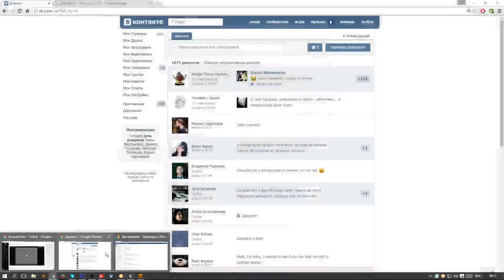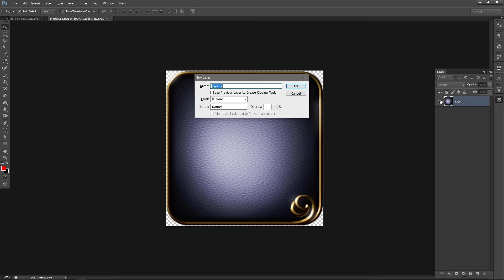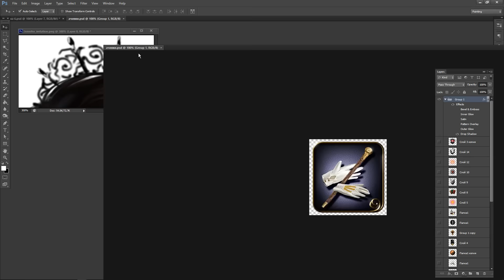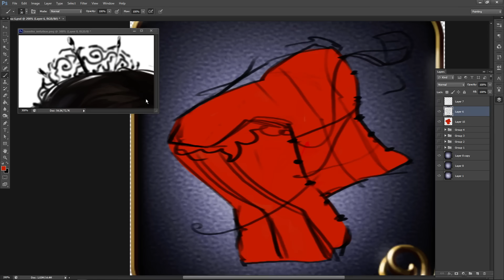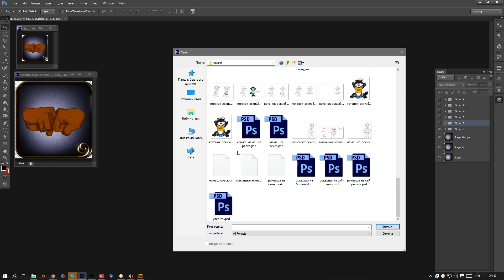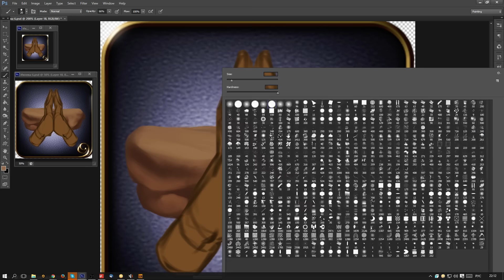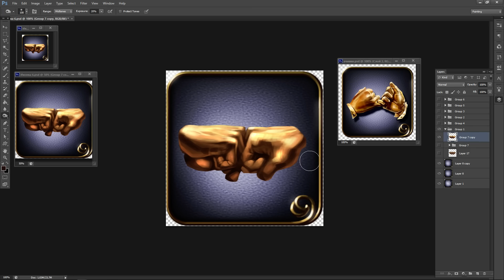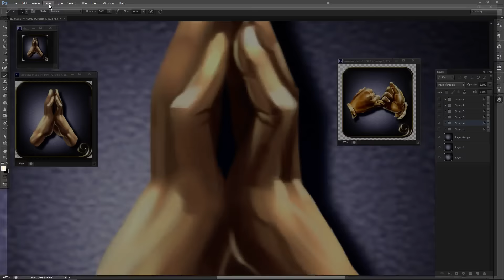Стрим №32: О том, как рисовать игровые иконки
Стримы идут каждое воскресенье, с 20:00 до 23:00 - на этом канале, а также на канале и в моей группе в ВК

Свои вопросы можно задать в этой форме я отвечу на них в эфире.